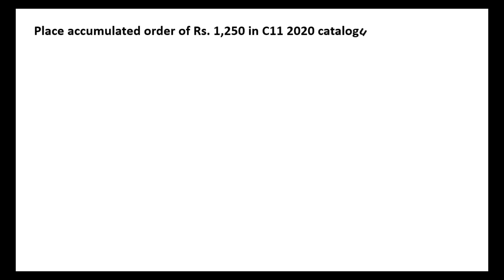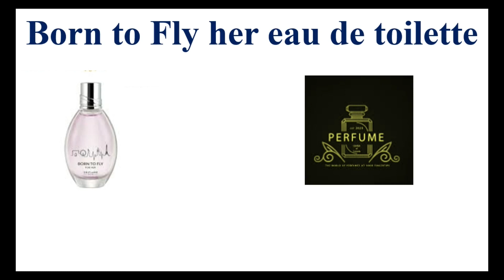ORIFLAME November month 2nd flyer 2020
Hey guys 2nd online flyer video is uploaded

OFFER PERIOD:
                             10th November to 12th November 2020